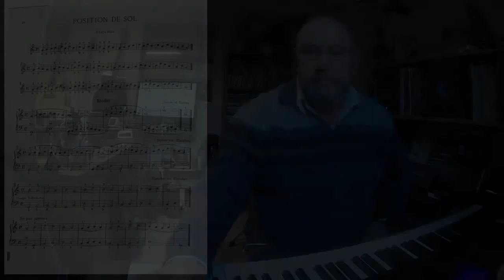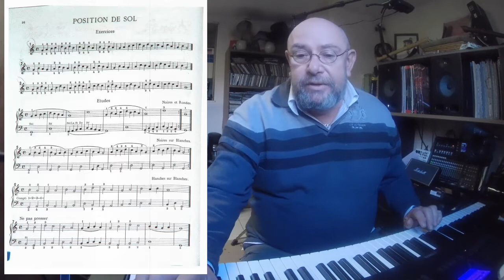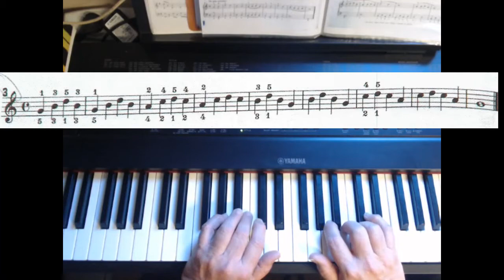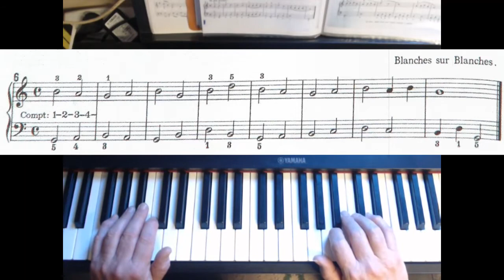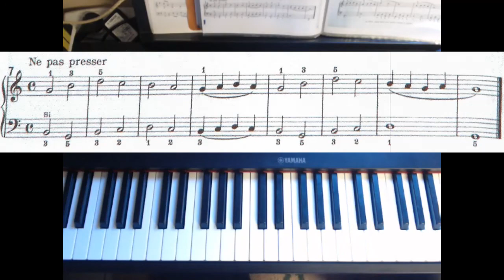Méthode Rose page 16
Les Exercice de la Page 16 (Position de Sol aux 2 mains)